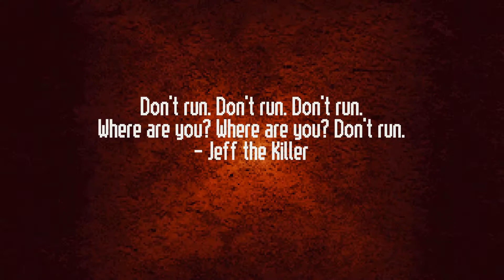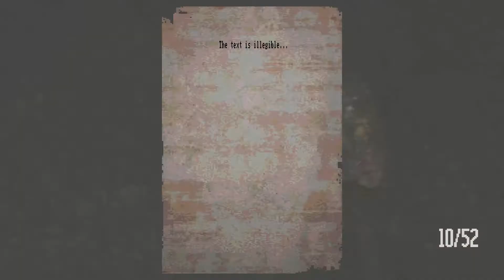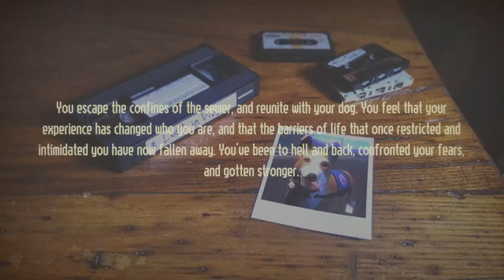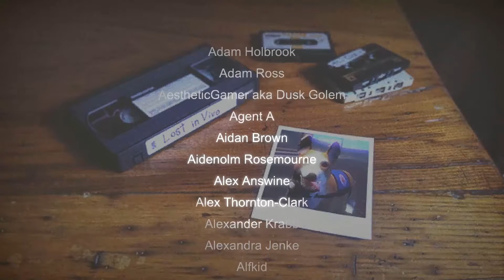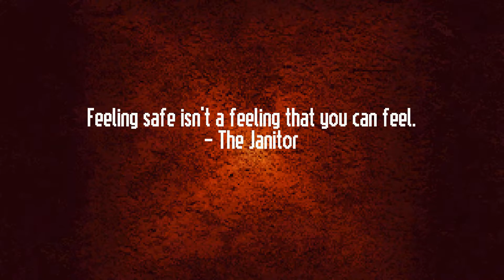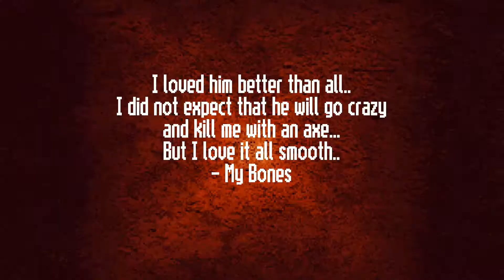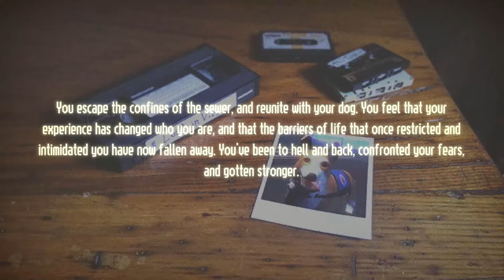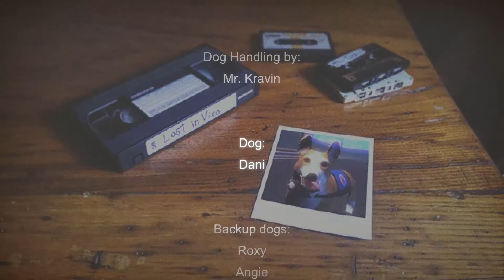Let's Play Lost in Vivo Ep10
Let's Play of Lost in Vivo on Steam.
Players: Zyphreium
Rating: X: Not on ESRB